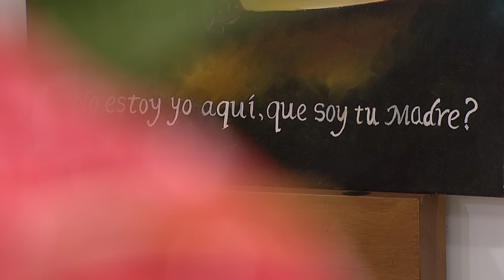Santo Rosario de hoy Viernes 28 Junio de 2024 📿 Misterios Dolorosos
Las Damas de la Virgen nos acompañan a orar el Santo Rosario de hoy Viernes 28 Junio de 2024 con los misterios Dolorosos.

Santo Rosario de hoy